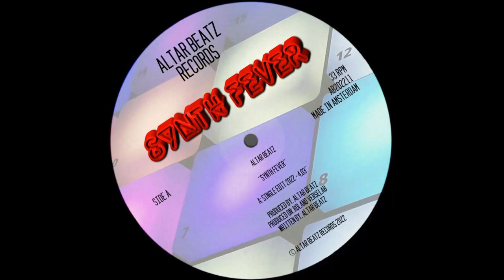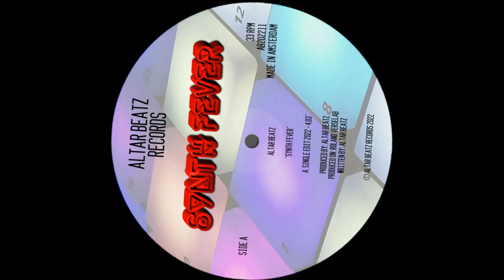Synth Pop on the Roland Verselab with Linn Drum Samples & Zencore - 80s Synthwave Synth Fever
To create real 80s like beats and  transitions the TR Style programming (possible on most Roland boxes)  is top notch for that.

Drums are one shot samples taken from Sample Radar. (free to grab)

Synths are pure Roland Zencore and/or Random sound created sounds.

Lets Time Warp back to the 80's...

Altar Beatz